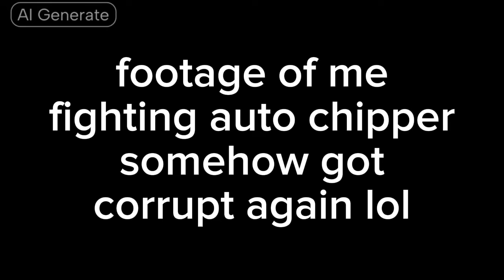Can You Beat FNaF World Only Using Lasers?